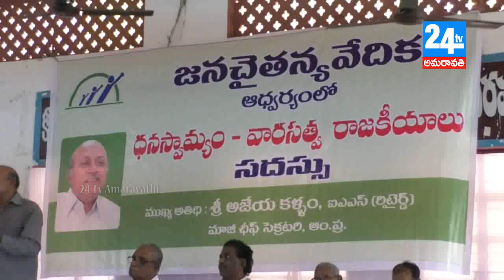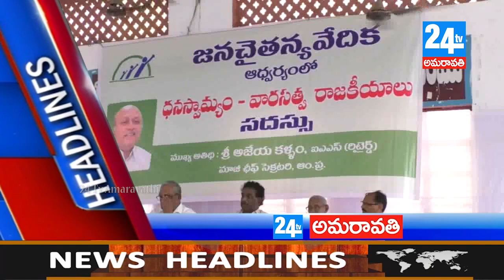24 tv Amaravathi news 15 07 18